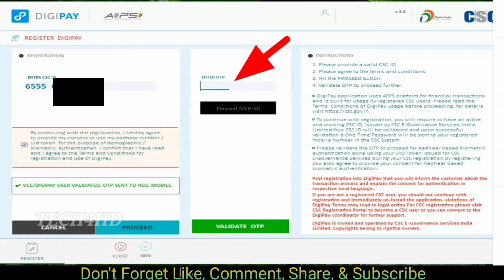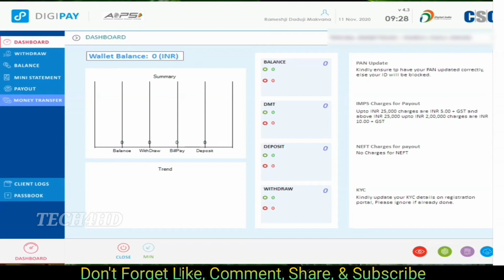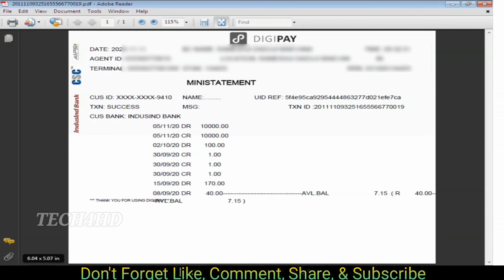CSC DIGIPAY New Service mini statement || digipay ma ministement aavi gyu che || Mini Statement Live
👍👍Video Title 👍👍

👍👍About Video👌👌
 આ વિડીયો સીએસસી માં એક નવુ ઓપ્શન આવી ગયું છે કેજે DIGIPAY માં મીની સ્ટેટમેન્ટ નું અદભુત option live થયું છે તેના વિશેનો આ સંપૂર્ણ વિડિયો છે

👍👍Your Query👍👍

💐💐Video Tutorial 💐💐

💐💐મારી આ યુટ્યૂબ ચેનલ ને સબ્સ્ક્રાઇબ કરવાનું ભૂલતા નહિ.

©NOTE: All Content used is copyright to TECH4HD. Use or commercial Display or Editing of the content without Proper Authorization is not Allowed.

This is Science & Technical Channel You Can Get information About Technical Videos Tips And Tricks in Gujarati language